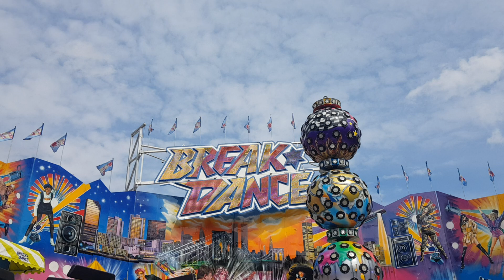Letzter Tag auf dem Neuburger (an der Donau) Volksfest 2024 Break Dance (Diebold) Zehle (Offride)